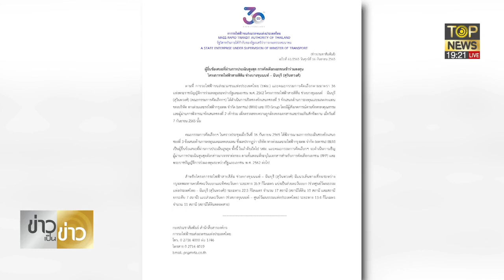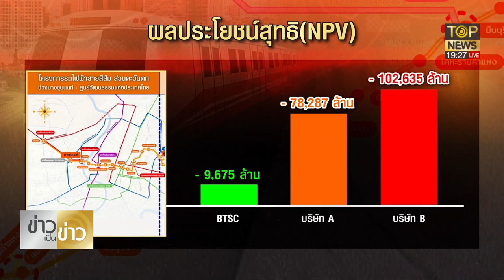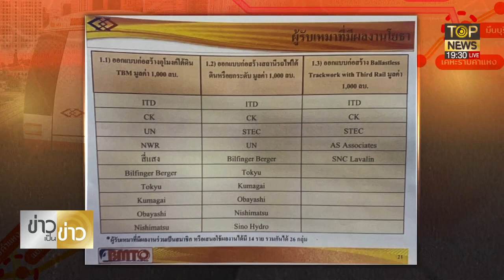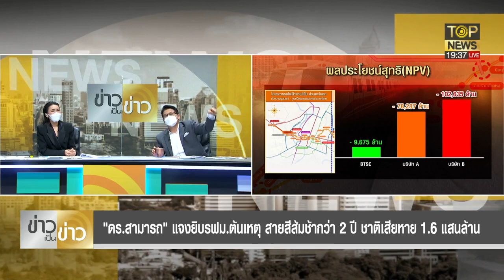ดร.สามารถ ตั้งคำถาม ปมสายสีส้มช้ากว่า 2 ปี ทำชาติเสียหาย 1.6 แสนล้าน | ข่าวเป็นข่าว | TOP NEWS